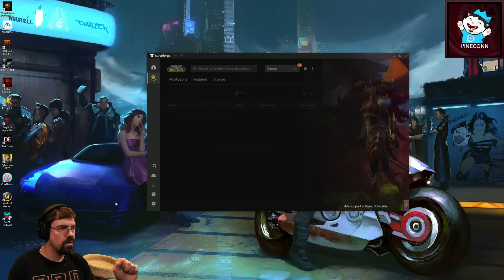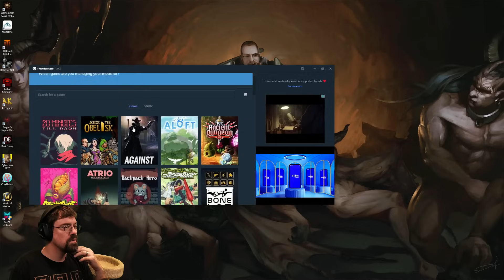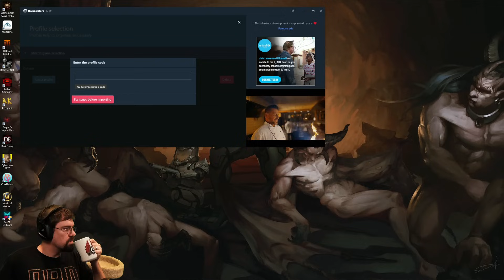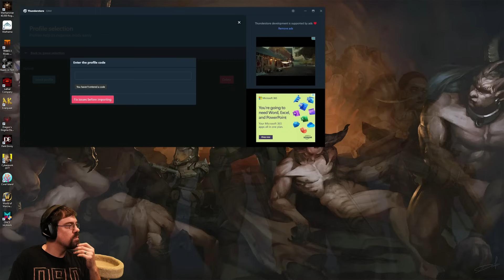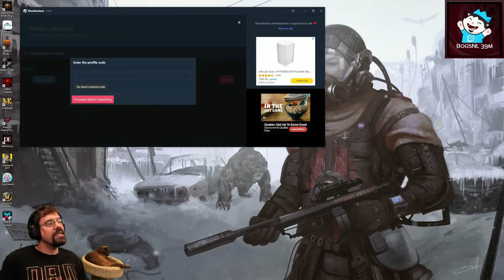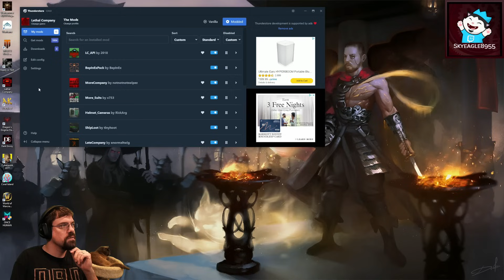CohhCarnage Plays Lethal Company (Early Access) - Part 33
Cohh jumps into Lethal Company (Early Access) with @Ezekiel_iii, @itmeJP and @GassyMexican see what it has to offer.

Mods that they are using for this play session(Use Thundestore mod manager, without other mods installed for Lethal Company): 018c7908-11c9-701e-79af-d3749d4e5119

00:00 Small Talk With Zeke(Skip This Episode For Gameplay)
04:01 Once Human Discussion
19:20 Installing Mods For The Game